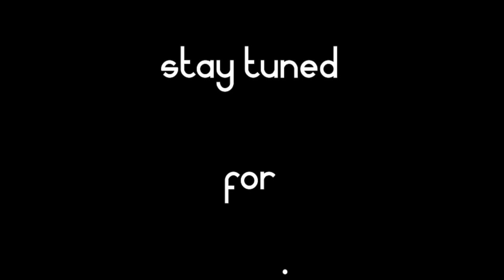Unleashing the energy of your Fantasies!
You've probably heard that sharing your fantasies is good for your sex life!
Well, it is when it's done right, but when there is shame or clamping shyness in the way, then allowing your self to share these intimacies can be terrifying.
Yet there is so much sexual power that is held within our fantasies - and there is a healthy and safe way to unleash them that feels good for both of you.
Here, Suzanne and I guide you both in sharing your tantalizing tickles...
Be warned, uncorking this energy may derail your plans for today and you may just end up in the best quickie you've had in a while ;-))) ha ha